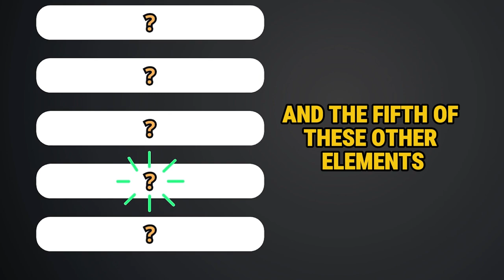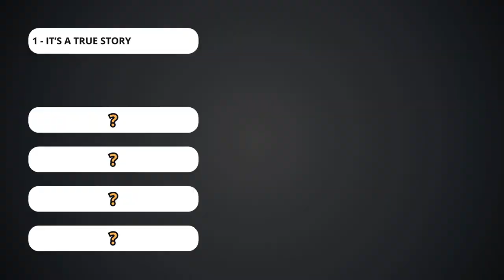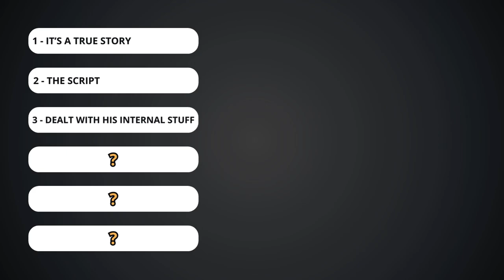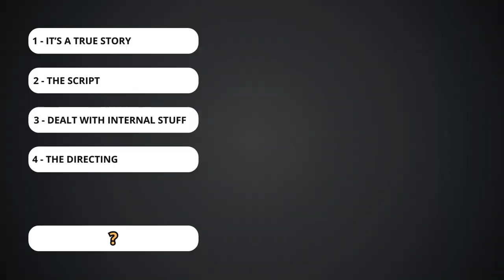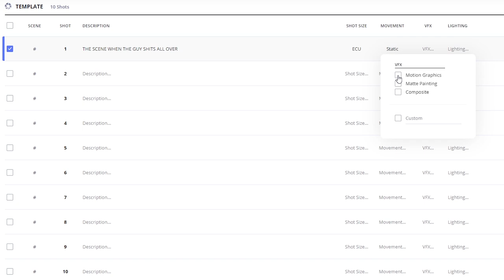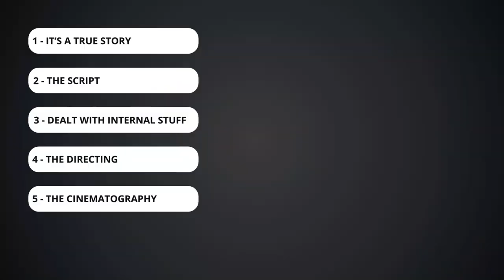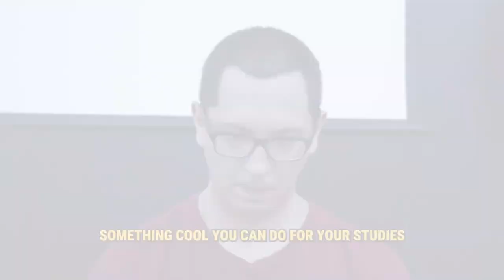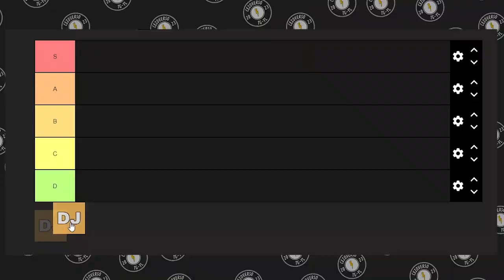Baby Reindeer: The 6 Reasons For The Show's Success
Netflix's Baby Reindeer is based on a true story. Yes, we all know that at this point. But there's other five elements that contribute to the sho's success that I don't see people talking about anywhere on the internet, and that's why I dusted off my film school diploma to tell you all about what makes this show so goddamn good.